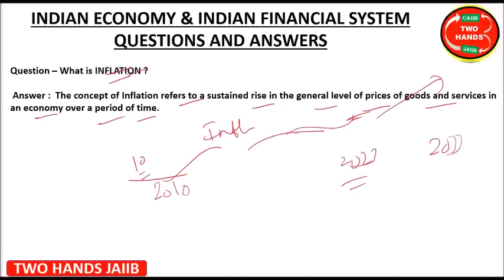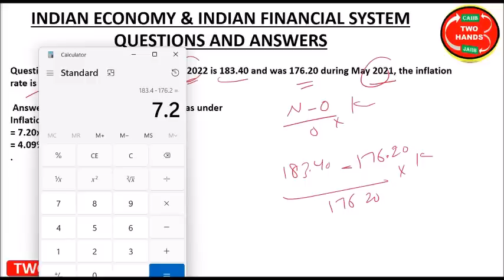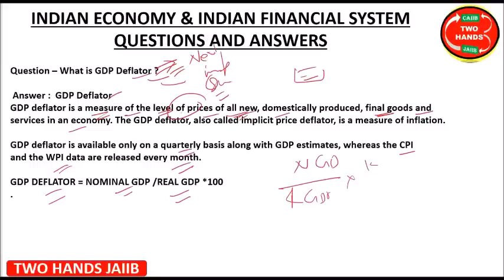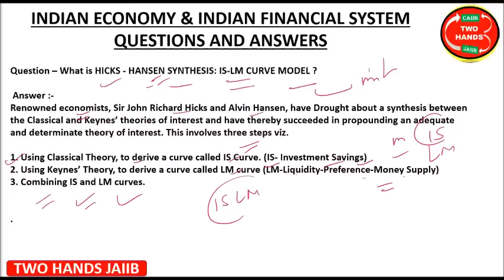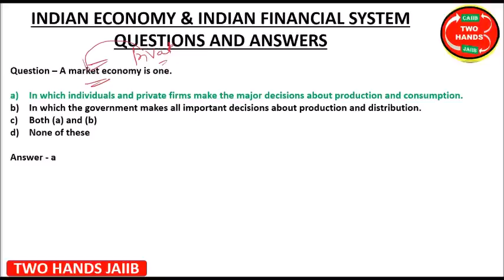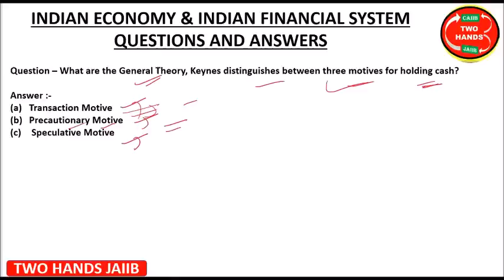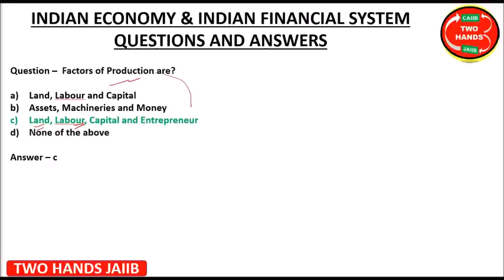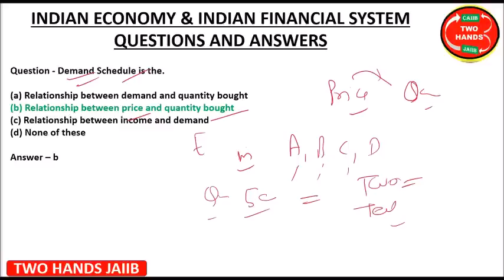QUESTIONS AND ANSWERS PART 9 - INDIAN ECONOMY AND INDIAN FINANCIAL SYSTEM I TWO HANDS JAIIB I IEFS